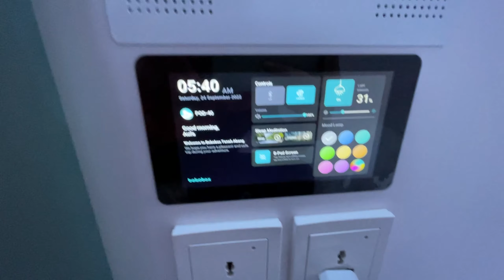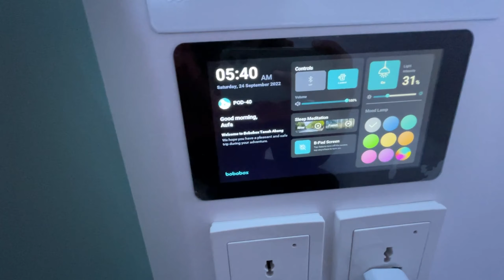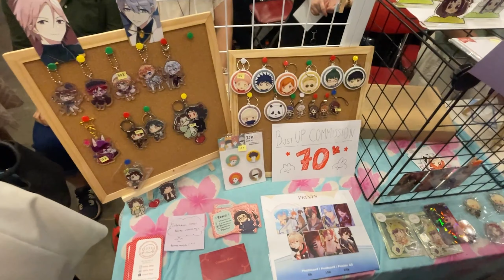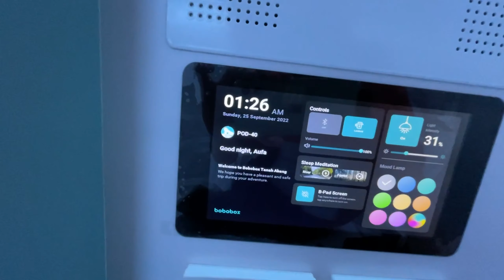Cosplay di COMIFURO15 ICE BSD Tangerang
Maap banget nih gaes vlog kali ini kurang proper karena memang bingung pertama kali ngevlog dan pertama kali masuk sana bingung mau ngapain, ga beli beli merch juga :(

Terima kasih untuk photographer yang udah dm ig buat kasih hasil fotonya, kalian juga bisa cek foto foto cosplayer lain di Profile mereka ya ges

Comifuro 15 acaranya di ICE BSD Tangerang